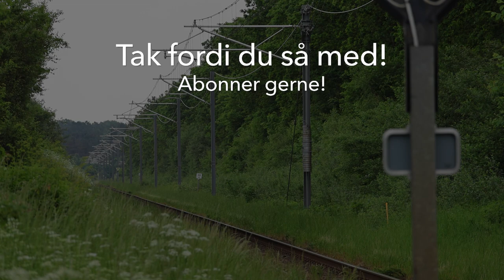Jernbaneoverskæring i Dagstrup | Danish Railroad Crossing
Indspillet den 23. Maj 2024 / Recorded May 23rd 2024

0:03 A: Klokker går i gang / Bells start ringing
0:30 A: Stadler Tango som/as L1 ➡️ Aarhus H

0:51 B: Klokker går i gang / Bells start ringing
1:16 B: Stadler Tango som/as L1 ➡️ Grenaa

1:35 C: Klokker går i gang / Bells start ringing
1:49 C: Stadler Tango som/as L1 ➡️ Aarhus H
Strækningshastighed / Line speed
100km/t / 100km/h / 62mph
Materiel i videoen / Rolling stock in this video:
Aarhus Letbane / Aarhus Light Rail's Stadler Tango
Placeringer / Locations

Teglmosevej
56°20'59.6"N 10°24'40.2"E

Overkørselsnummer / Crossing number: 155

Strækning / Line:
Aarhus H - Grenaa (Aarhus Letbane / Aarhus Light Rail L1)

Klip/Clips A & C:
Thorsager ↔️ Mørke
Klip/Clip B:
Mørke ↔️ Thorsager